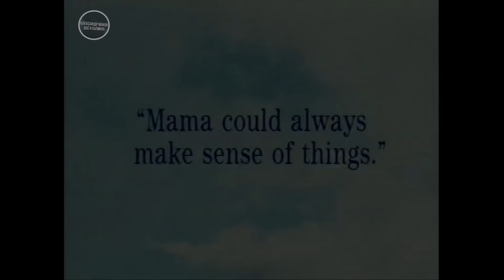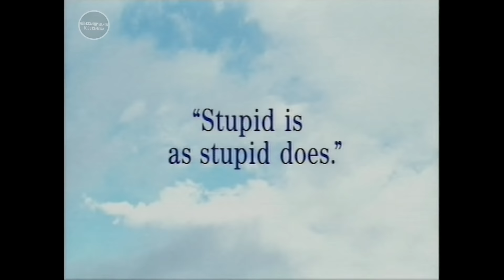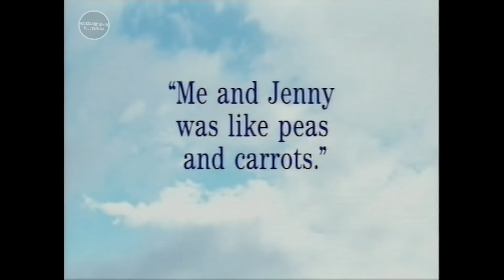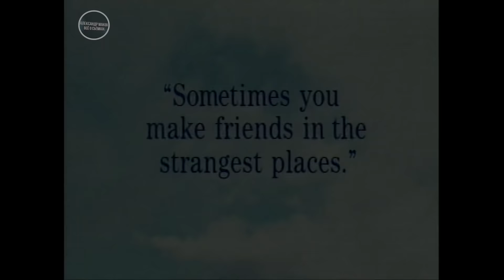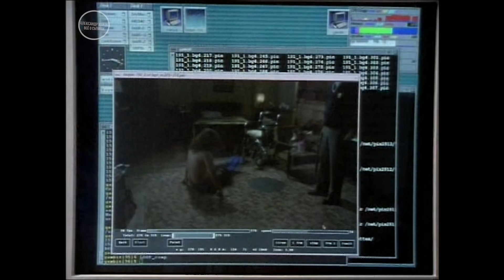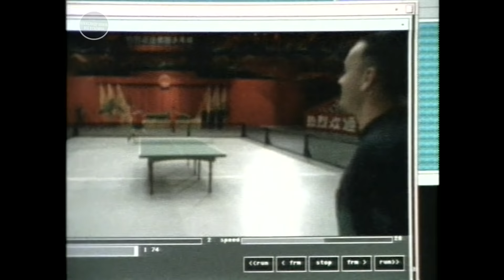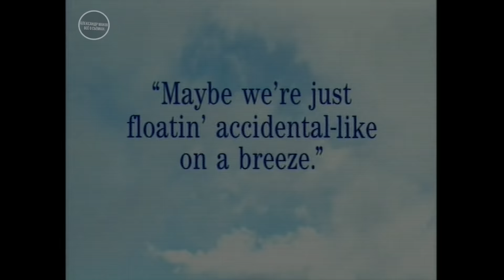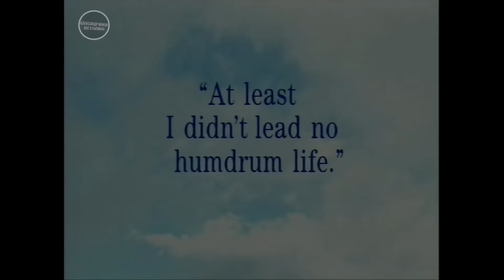ФОРРЕСТ ГАМП: как снимали Один из Лучших фильмов в Истории Кино! / рус.озвучка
На поддержку автора:
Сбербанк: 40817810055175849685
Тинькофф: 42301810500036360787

Вся информация по будущим видео, анонсы, можно общаться в чате!

Здесь полные версии моих видео, которые либо урезал, либо совсем удалил Ютуб!

В 1994 году на экраны выходит фильм, которому суждено было стать одним из лучших фильмов в истории кино! "Форрест Гамп" режиссёра Роберта Земекиса. История Форреста, особо не наделённого интеллектом, в исполнении гениального Тома Хэнкса, настолько многогранна, поэтична, драматична и невероятна, что фильм не только заработал множество международных кинонаград, но и навсегда остался в сердцах зрителей.
В данном большом ролике подробно разбираются разнообразные аспекты создания шедевра.
Видео взято со старого DVD-диска, где эти бонусы уже были профессионально переведены. Поэтому я оставил всё, как есть.
Чей перевод в данном ролике, - я не знаю. Как уже говорил, никто нигде не пишет и не говорит на DVD, что за студия озвучивает, что за голоса...
Если кто-то знает, напишите в комментах, буду признателен!
Ролик идёт целый час, но фильм того стоит, чтобы посмотреть подробно, как он снимался. Поэтому я не стал его разделять на части, как обычно делаю.